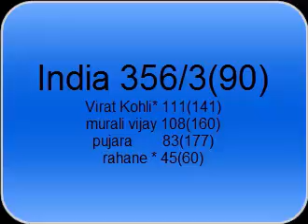BAN vs IND 1st test 1st day full highlight